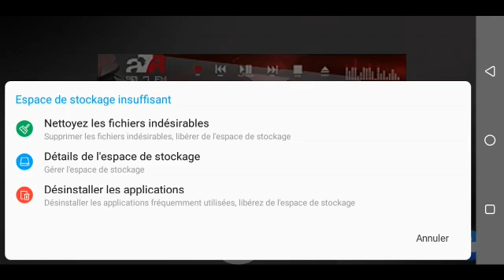Ranch Dolly DLK